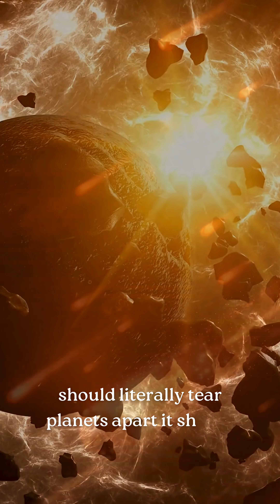Scientists Found Planets With TWO Suns!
Scientists just found planets orbiting not one, but two suns, challenging everything we thought we knew about planetary formation. NASA's TESS telescope discovered three Earth-sized exoplanets in a binary stars system, with two planets orbiting one star and one orbiting the other. This groundbreaking astrophysics discovery suggests our galaxy could be full of such double sun systems, paving the way for exciting science news.